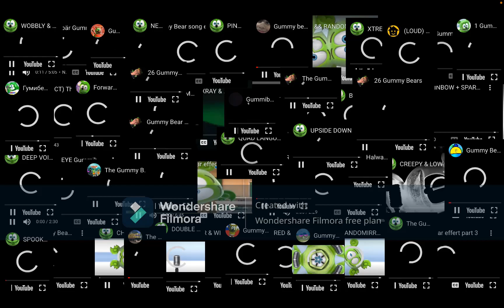77 Gummy Bears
Hey guys, in this video, I made 77 different versions of the gummy bear song.